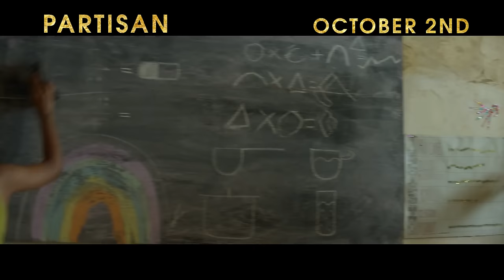Partisan Movie CLIP - Bonus Question (2015) - Vincent Cassel, Jeremy Chabriel Movie HD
Alexander, a boy who has been raised in a sequestered commune, finds that his increasing unwillingness to fall in line puts him on a collision course with Gregori, the society's charismatic and domineering leader.